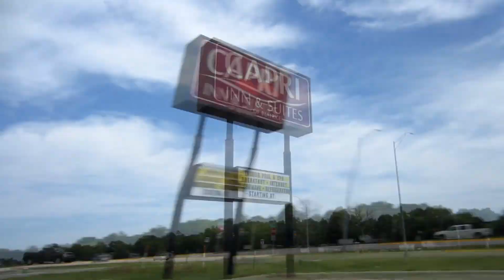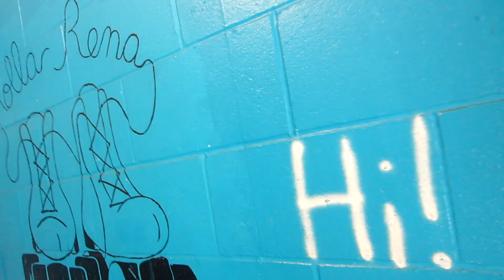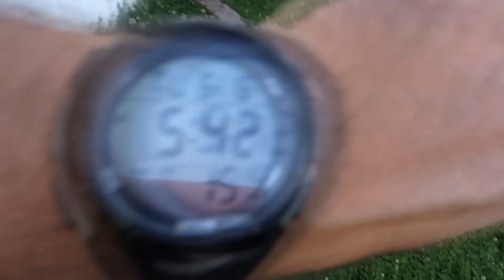ROADTRIP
WE TAKE A ROADTRIP TO BEATRICE NEBRASKA